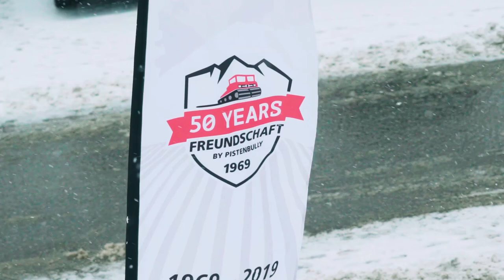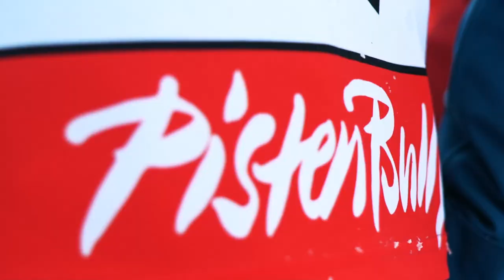PistenBully SkiCrossCamp 2020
SkiCrossCamp begeistert die Kids

Herrlicher Neuschnee zum Ende der Saison, eine perfekt präparierte Strecke, motivierte DSV-Athleten und -Trainer und strahlende Gesichter bei den Teilnehmern – das PistenBully SkiCrossCamp in Grasgehren sorgte wieder rundum für Begeisterung! Gut vier Stunden waren die 45 Kids in kleinen Gruppen mit ihrem persönlichen DSV-Trainer ununterbrochen unterwegs – und dabei nicht zu bremsen: Warm-Up-Programm, Streckenbesichtigung, wichtige Tipps für den Kurs - das war nur der harmlose Beginn... Danach ging es rund in verschiedenen Trainingseinheiten: Starttraining, einzelne Kursabschnitte und schließlich die gesamte Strecke im Renntempo. Für die Teilnehmer im Alter zwischen 12 und 16 Jahren war nicht nur der Profi-Kurs ein Highlight, sondern vor allem auch die Begegnung mit vier Trainern und sieben Athleten des DSV-Teams, darunter auch Weltcup-Athleten wie Tobias Baur und Daniela Maier. Denn die haben sich auch so richtig reingehängt – und ihren „Schützlingen“ so einiges an Tricks mitgegeben.
Wonderful fresh snow at the end of the season, a perfectly prepared course, motivated DSV athletes and trainers and beaming faces among the participants - the PistenBully SkiCrossCamp in Grasgehren once again provided all-round excitement! The 45 kids were on the road for a good four hours in small groups with their personal DSV trainer - and there was no stopping them: warm-up programme, track inspection, important tips for the course - that was just the harmless start... Afterwards, it was all about different training units: Start training, individual sections of the course and finally the whole track at racing speed. For the participants aged between 12 and 16 years, not only the professional course was a highlight, but also the meeting with four coaches and seven athletes of the DSV team, including World Cup athletes like Tobias Baur and Daniela Maier. Because they really put themselves into it - and gave their "protégés" a lot of tricks.